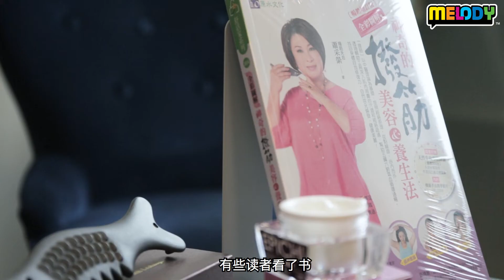神奇拨筋美容养生法! Part 2 - MELODY 《女王驾到》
上一集台湾拨筋天后萧采萦老师教大家如何正确拨筋才可以让你摆脱酸痛的烦恼! 来到这一集，就要教大家脸部美容以及眼睛保养拨筋法! 现在点击授课吧～

最新文章、短片、照片、电台直播和Podcast等等超酷内容，全在SYOK app！赶快下载SYOK，什么都有!